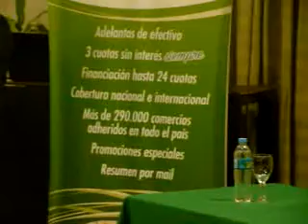La Mutual del Club Atlético Unión presentó: Tarjeta +UNIÓN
En una conferencia de prensa que se realizó en la Parrilla del Club Atlético Unión, el Presidente de la Asociación Mutual del Club Unión Sr. Carlos Blanche, junto al Presidente de Cabal Cooperativa Limitada Sr. Rubén Vázquez presentaron la renovación de “tarjeta mutual”, que desde el 29 de agosto próximo pasara a llamarse: Tarjeta+UNIÓN.